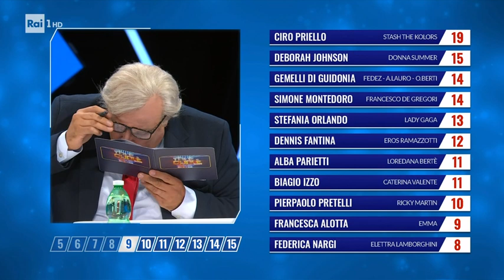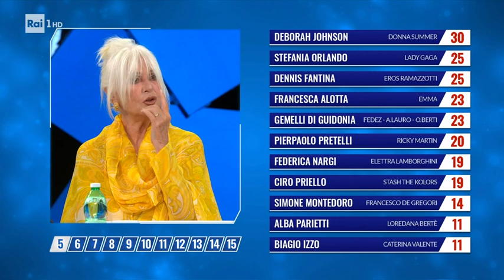La classifica della prima puntata - 17/09/2021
- La giuria formata da Loretta Goggi, Giorgio Panariello e Cristiano Malgioglio valuta le performance dei 10 talenti in gara e stila la classifica della prima puntata di tale e Quale Show 2021.